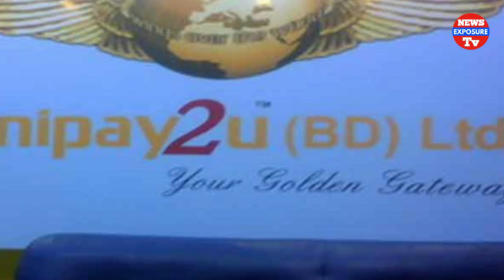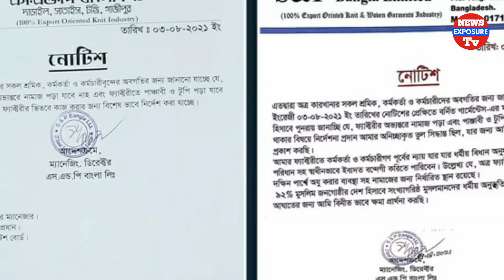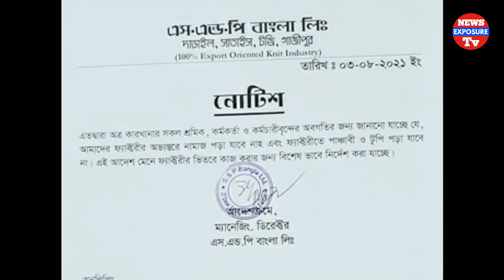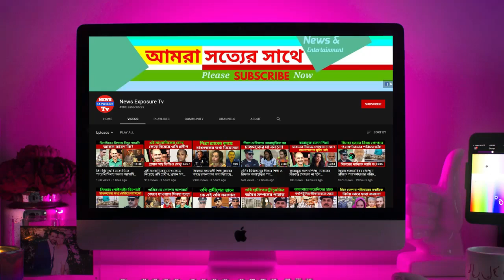পরিমনির মতো যৌ'ন ব্যাবসায় জড়িত অহনা সহ আরো যারা ভিডিওতে দেখে নিন